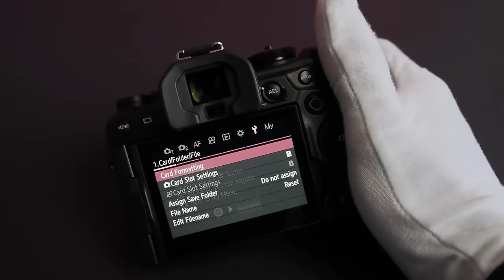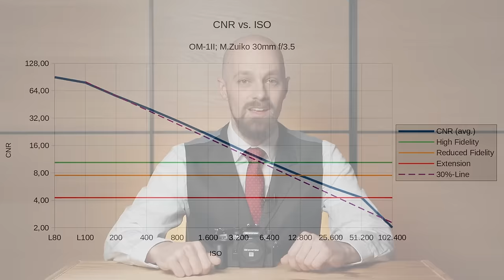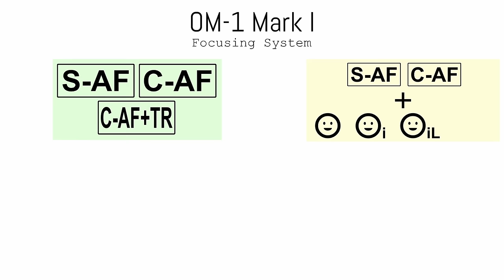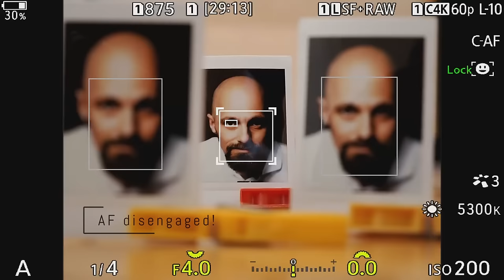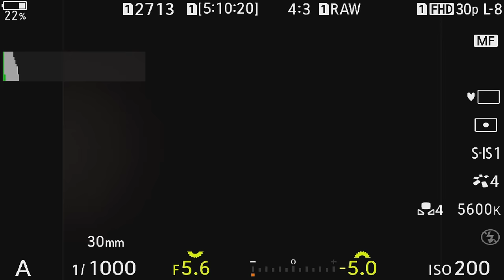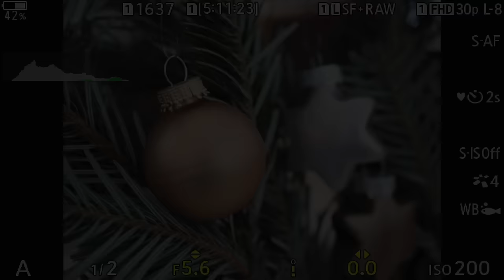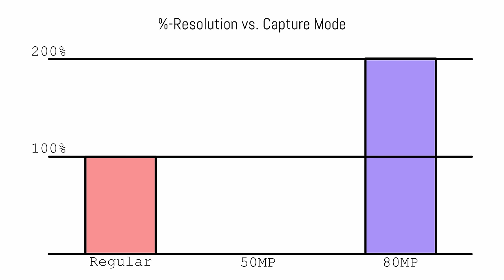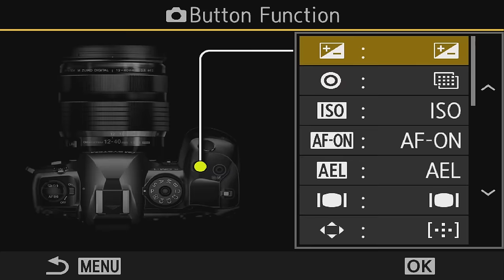The OM-1 Mark II – OM System’s Masterpiece Reviewed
It is a pivotal point in camera history - the first professional camera bearing the name “OM System”. Join me as I discover the camera’s rich design heritage, dissect every single one of its features and properly put it through its paces in real-life shooting situations from fast action to studio photography!
→ OM System OM-1 Mark II
Table of Contents:
0:00 Introduction
1:54 The Development
4:37 The Design
8:37 The Sensor
17:35 The Focusing System
21:45 Human Detection
26:47 The Shutter System and Sequential Shooting
31:20 Race Day
34:58 The High Resolution Shot Modes
48:59 The Live Exposure Modes
50:04 The Mark II for Macro Work
51:31 Connectivity
53:07 Working With the Mark II
56:06 Closing Remarks
Note: I will cover Live GND in a separate video. The original sequence included in this video showed screen recordings of a very early, experimental implementation of this feature. As the final version differs from the shown implementation (in a good way), I decided to remove the segment to avoid confusion.
🎥 OM System OM-1, Sony ZV-1
Transparency:
The content is independent and has not been influenced by a third party. The views expressed herein are solely those of the author.